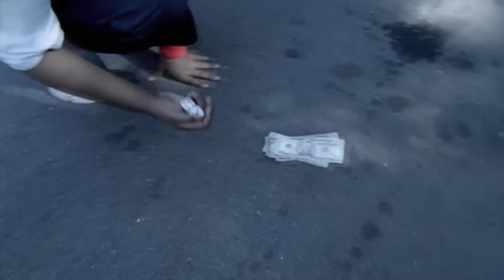Twista's Top 5 Albums You Need to Listen to Right Now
Today on Culturalist Theory we are ranking Twista albums from worst to first.

Written by @SimonHillKeepsItTrill
Performed by C Jay Williams
Edited by Culturalist Theory